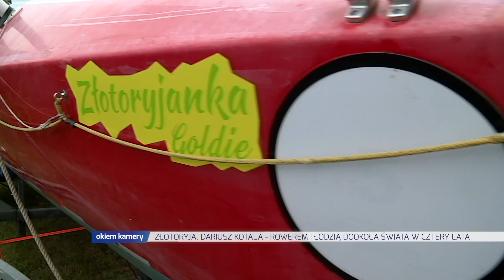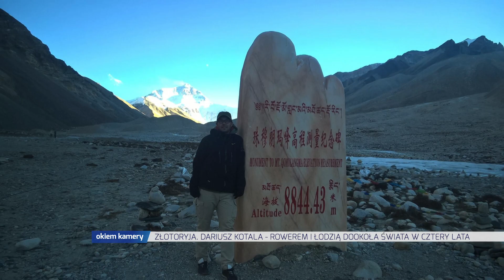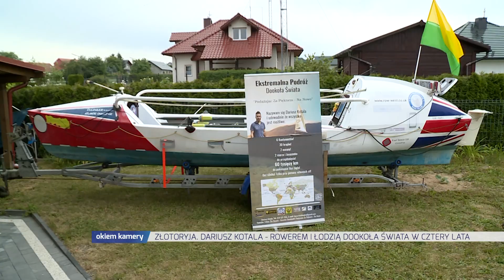ZŁOTORYJA. DARIUSZ KOTALA - ROWEREM I ŁODZIĄ DOOKOŁA ŚWIATA W CZTERY LATA